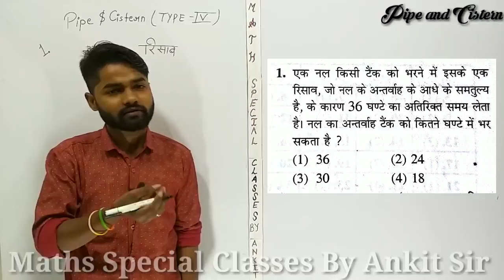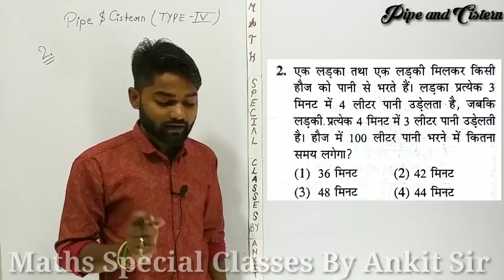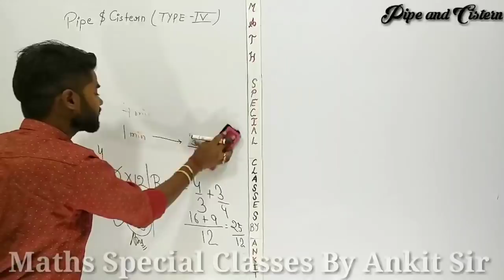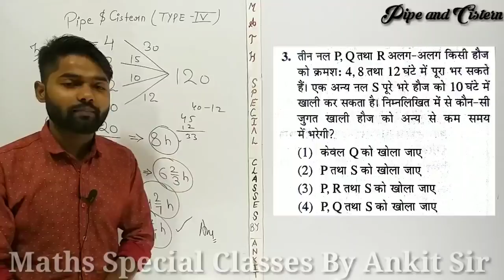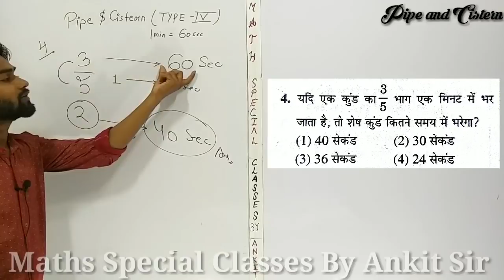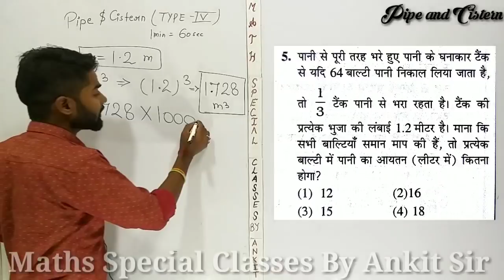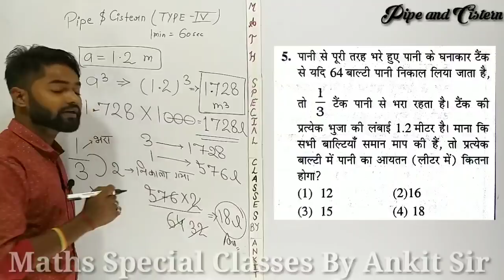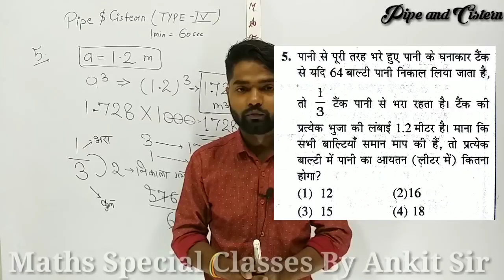Pipe and Cistern complete by kiran Prakashan | kiran book previous year chapterewise solutions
Hello Friends,